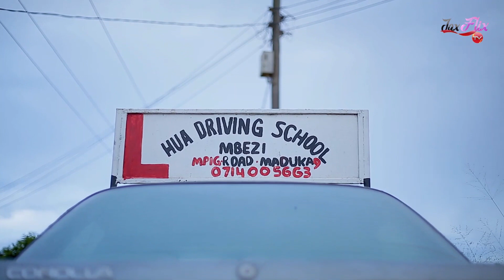CHA WOTE Episode |2| new bongo series, swahili series 2023